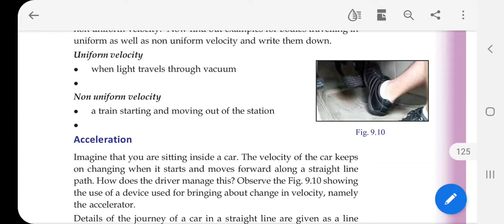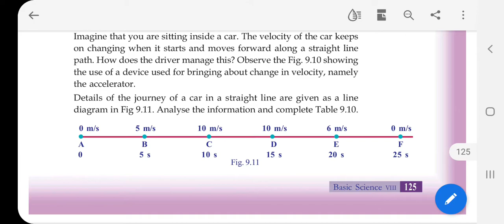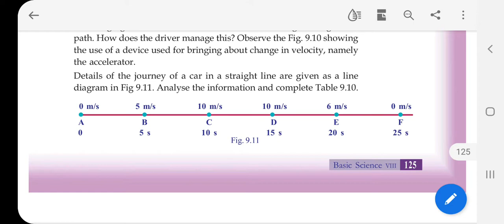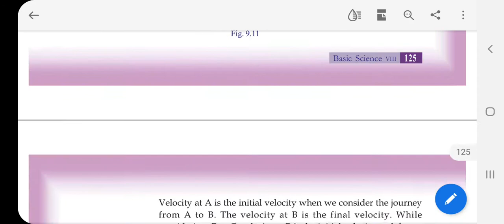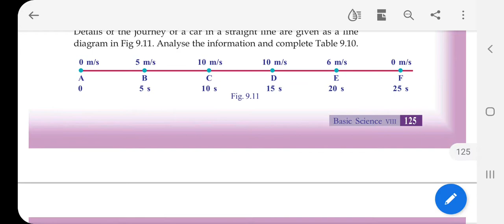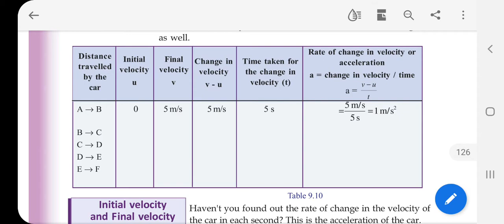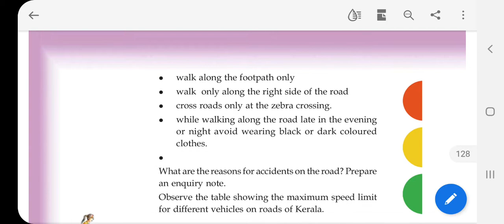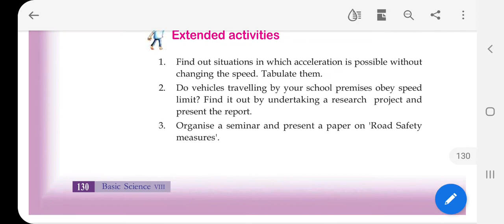class 8 motion part 5